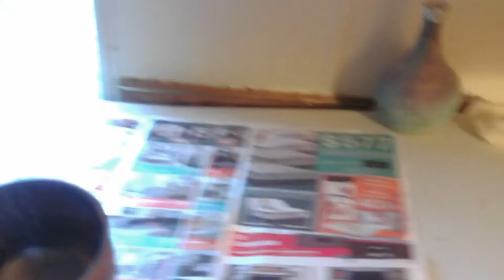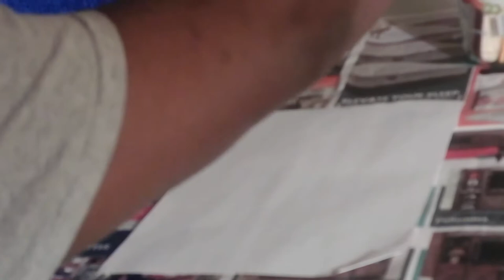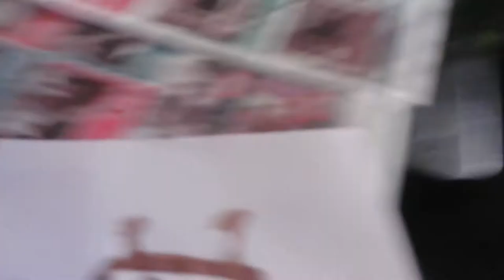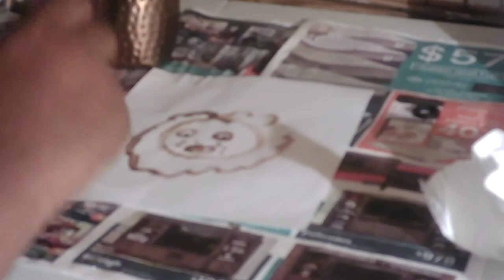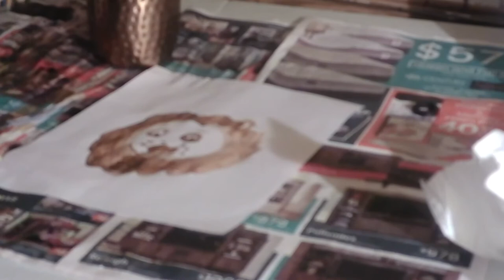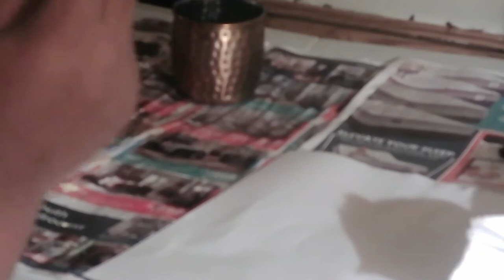Extreme 3 Minute Paint Challenge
I try to paint 5 paintings in 3 minutes